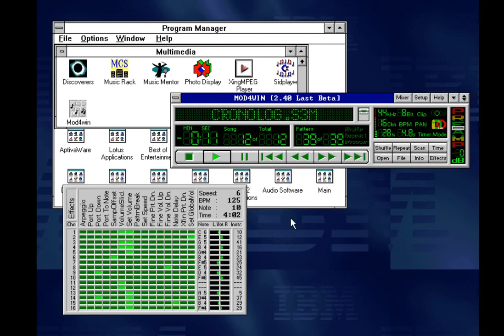Chronologie 4 : MOD4WIN - Windows 3.1 on DOSBox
S3M cover of Chronologie Part 4 by Jean Michel Jarre. This cover version was composed by Karsten Koch.

Mod4win is running on Windows 3.1 within DOSBox.